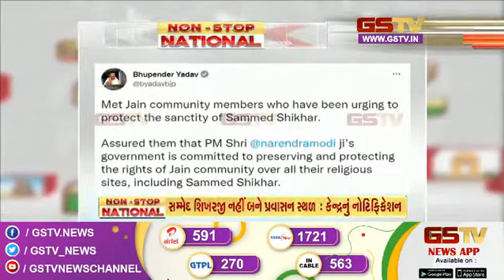સ્ટેટ બુલેટિન | Gstv News Gujarati